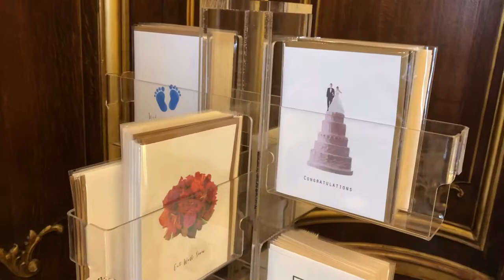Morgan Library & Museum x TelaModaPrints